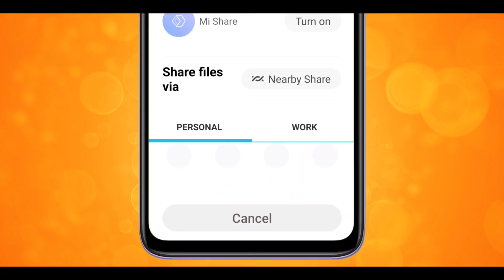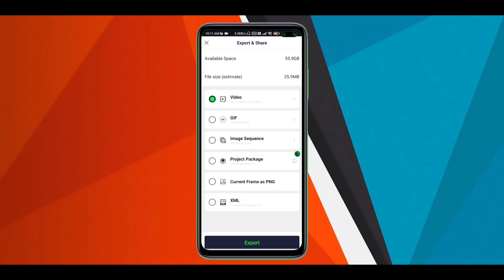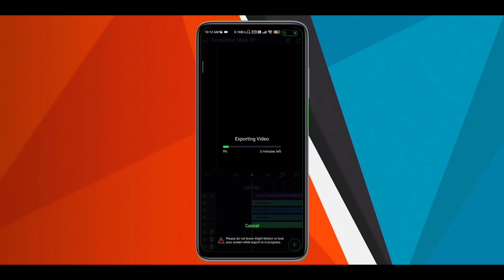Viral Alight Motion Editing: Ladka Cute Toh Hai Xml Editing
alight motion video editing full screen
hdr video editing alight motion
alight motion editing video hindi song